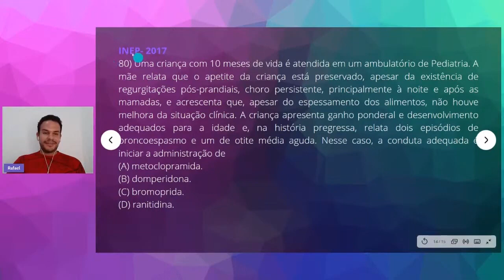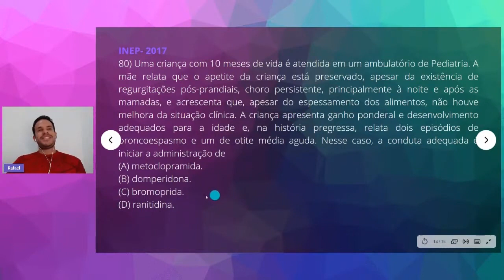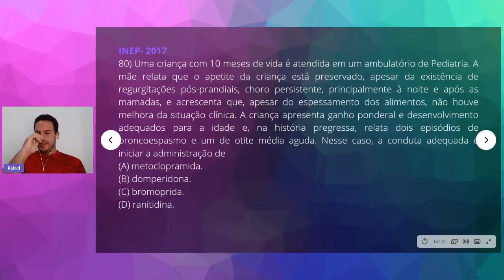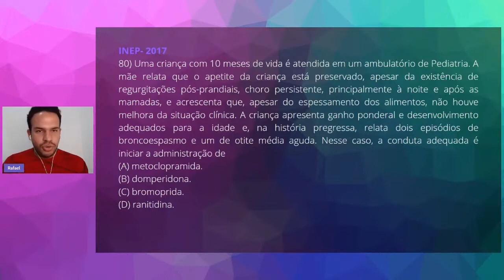QUESTÃO 80 - REVALIDA 2017